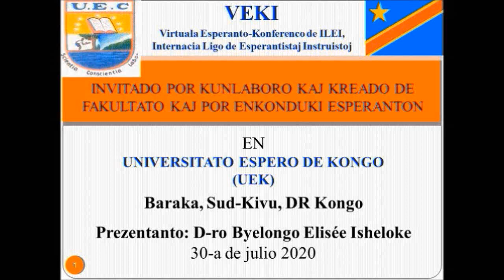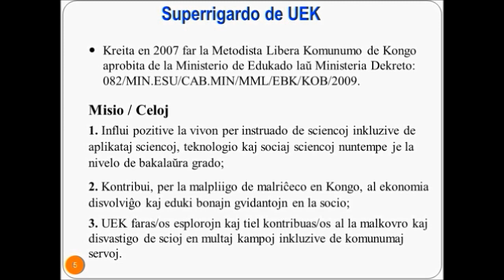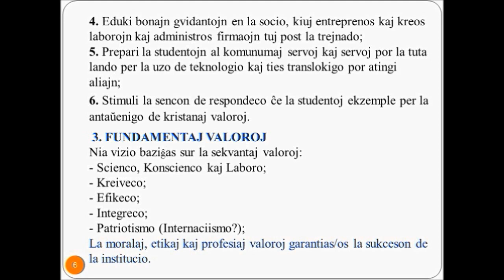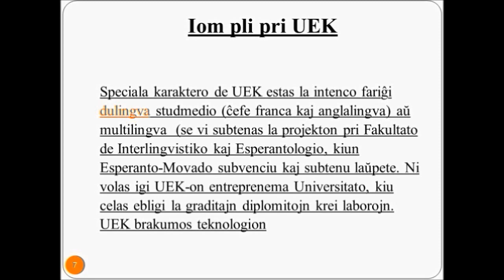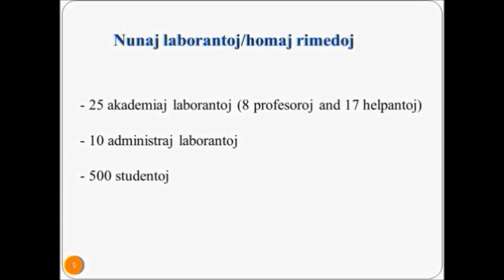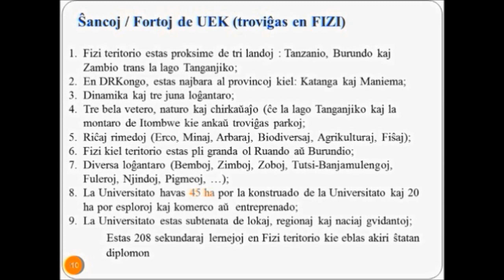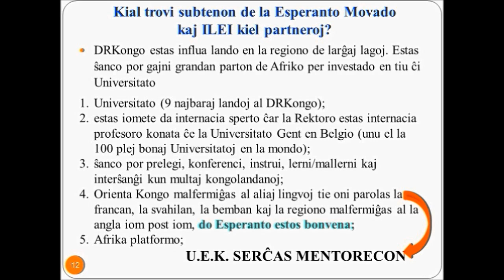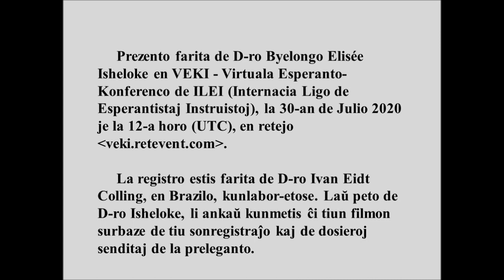2020 VEKI Byelongo Elisée Isheloke prezentas la projekton pri nova Universitato en DR Kongo.